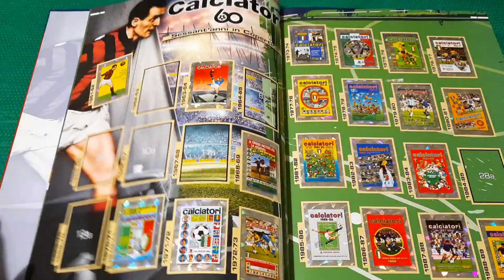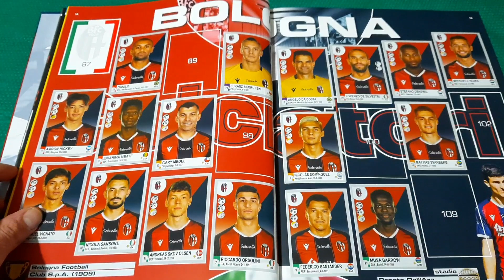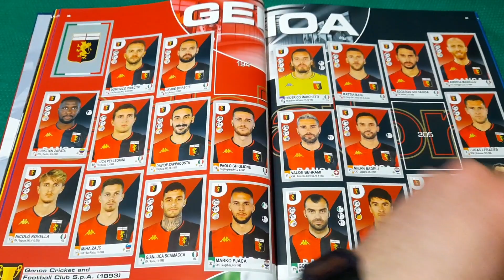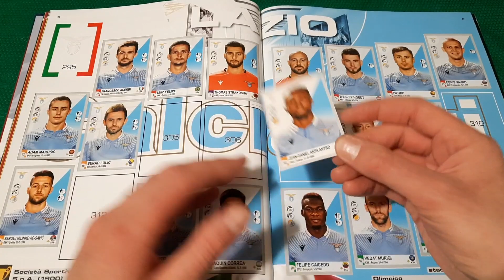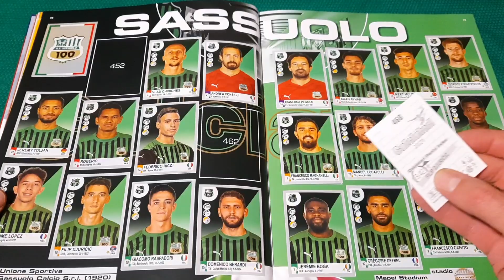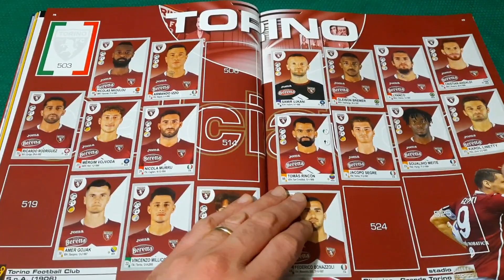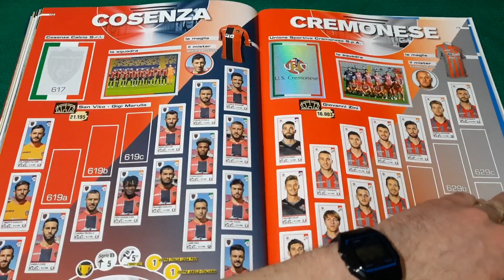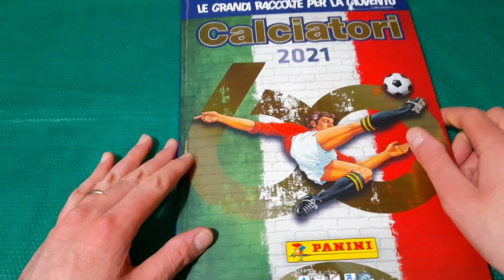Ce l'ho mi manca Calciatori 2021 Panini